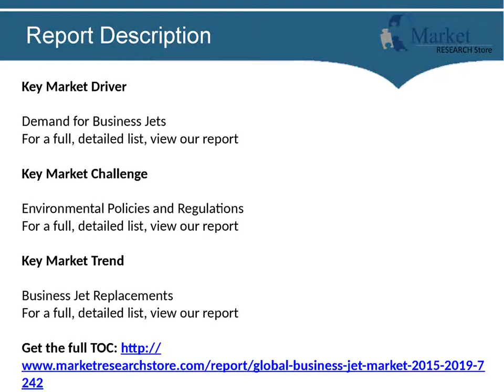Global Business Jet Market 2015 2019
Global Business Jet Market 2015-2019, has been prepared based on an in-depth market analysis with inputs from industry experts. The report covers the Americas, and the APAC and EMEA regions. The report includes a discussion of the key vendors operating in this market.